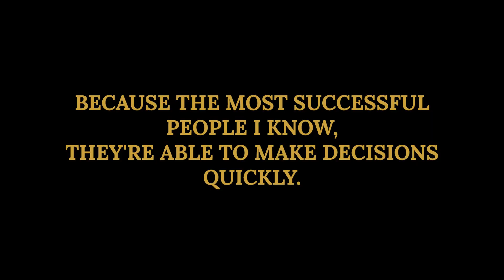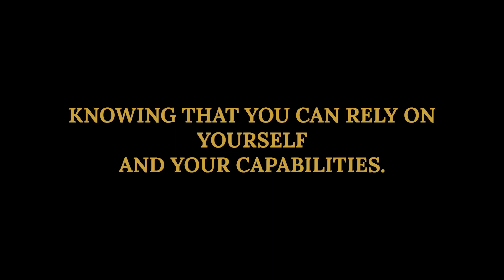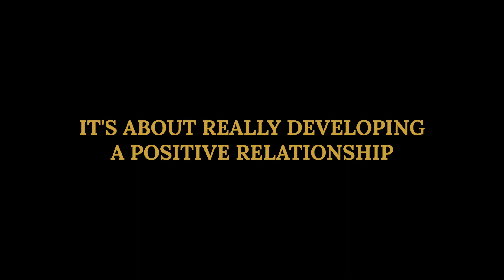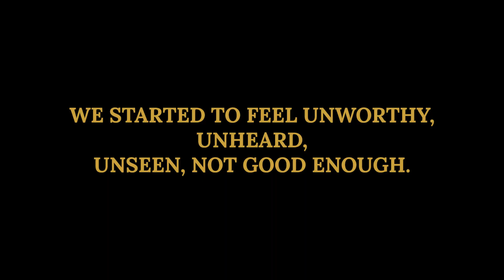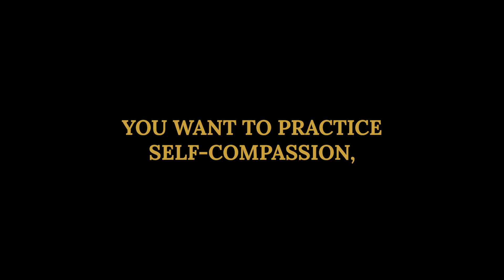Mindset Clinic Kristina 6/22/23 - "Unapologetically Pursuing Goals,The Power of Self-Belief"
🎯 Dive into the true power of decision-making with our latest video. We dissect the essence of mindset mastery, shedding light on the vital role that self-trust plays in successful job searching and career progression.

💡 Successful individuals don't fear decisions, they embrace them! They adapt, pivot, and trust in their ability to make sound choices. This is how they relentlessly and unapologetically pursue their goals.

🔥 Find out how you can utilize your values and goals to design your life and career. Trust in your capabilities and transform your job search experience today.

 It's time to make a decision - and that's to embrace the power within you!

 We are passionate about helping high achievers land that next 6-figure job, which most of the time is less about tactics and more about mindset and confidence. ❤️‍🔥

We put together a PROVEN BLUEPRINT for success in our ECU training program that helped nearly 1,000 clients achieve over $15 million in salary increases last year...🎯

Want To Land Your Next 6-Figure Job In 90 Days?

Be sure to 👍LIKE and 📌FOLLOW for more career tips!

Want a copy of our Interview Cheat Sheet, Messaging Scripts to get a hold of Decision Makers, or ourFollow-Up Guide?  Add us on LinkedIn and shoot us a message